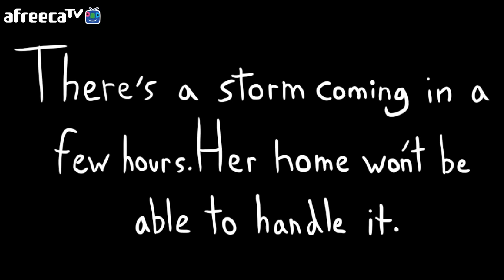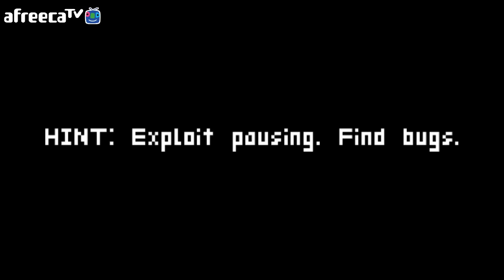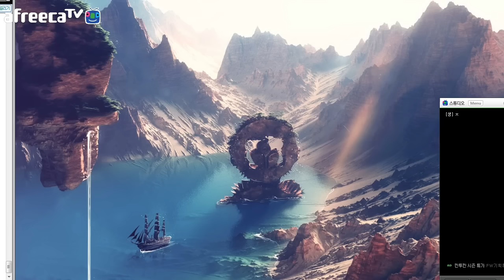[썩쏘TV] 이상한 새게임 brek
게임후기 : brek

안녕하세요 이번에 한게임은 brek 이라는
게임을 해보았습니다
이게임은 새를 이용해서 방을 탈출하는 게임인데
나안해
빠놀이 금지 !

Hello Everyone!